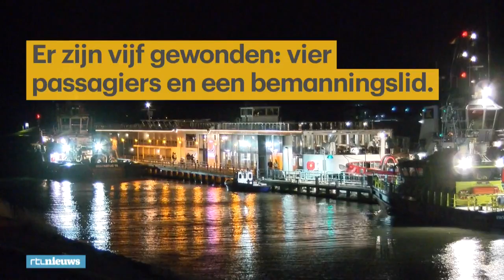Tanker en passagiersschip in botsing: gewonden en schade - RTL NIEUWS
Op de Westerschelde bij Terneuzen zijn twee schepen op elkaar gebotst. Het gaat om een Zwitsers passagiersschip en een tanker. Een bemanningslid en vier passagiers zijn gewond geraakt.